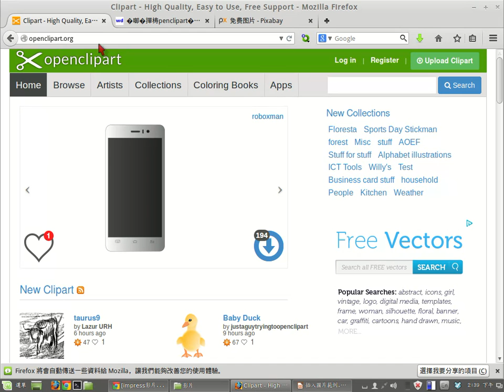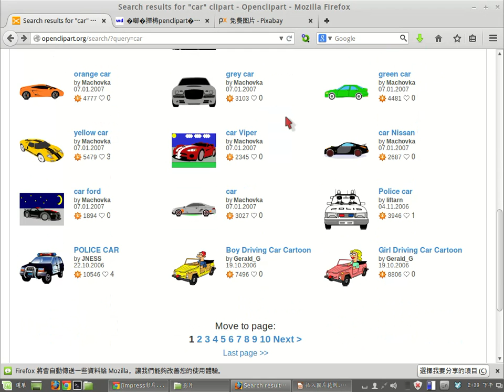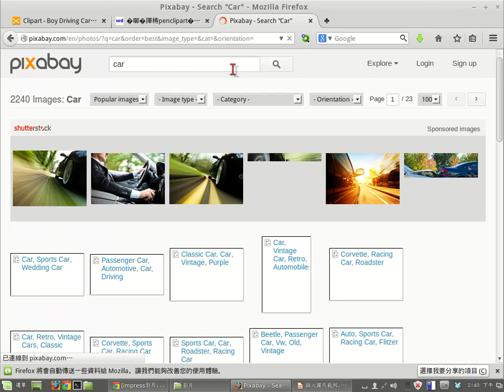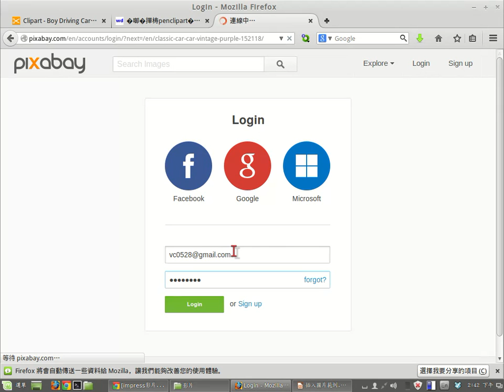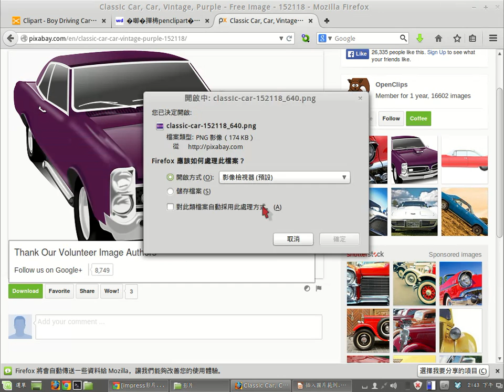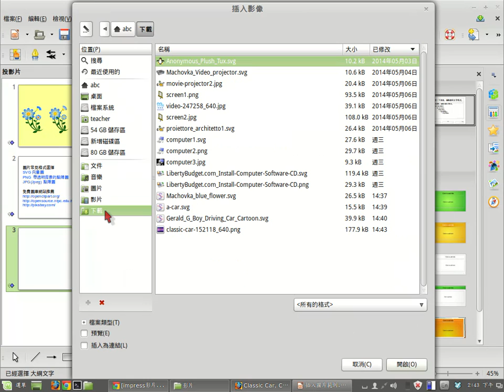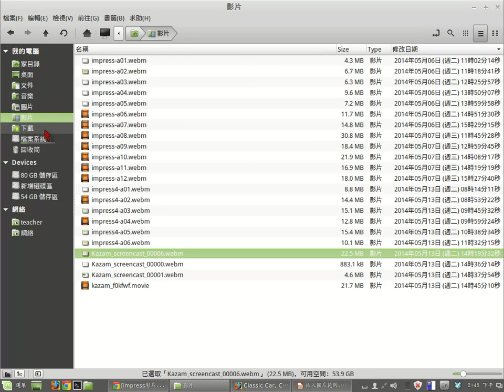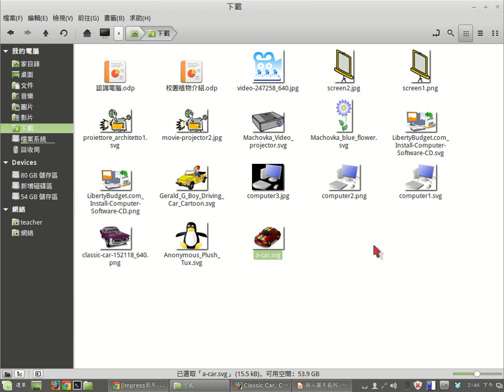Impress 插入圖片2 -下載圖片和插入圖片